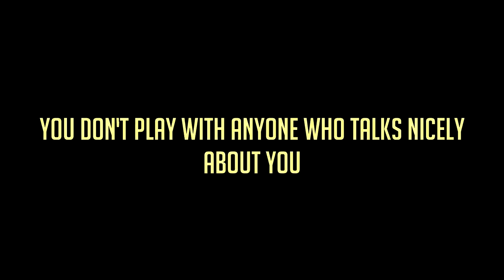My Classmate Said He Would "Clap" Me In A 1v1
1v1ing somebody from the college that I go to after he told me that he would clap me up.

SaC Code: SirD